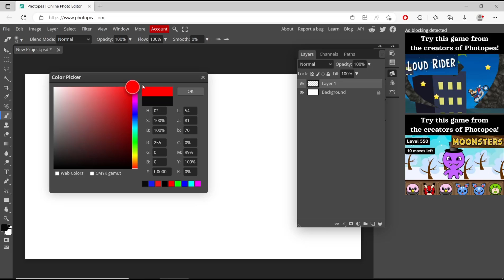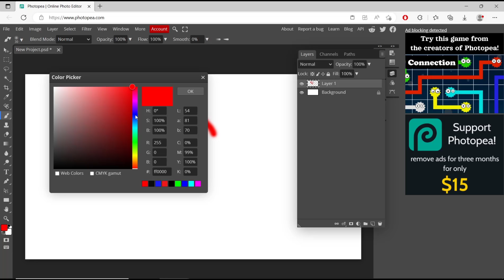Photopea How To Change Brush Color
Learn how to easily change the brush color in Photopea, a free online image editor that works like Adobe Photoshop. Improve your photo editing skills with this step-by-step guide.